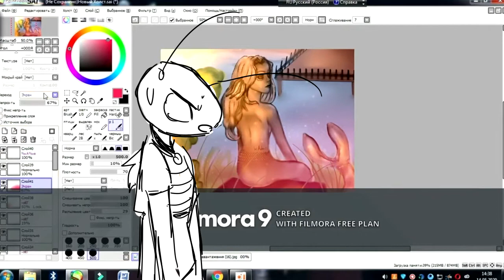Ютюб, ты что делаешь?